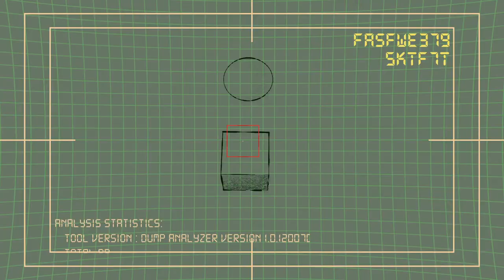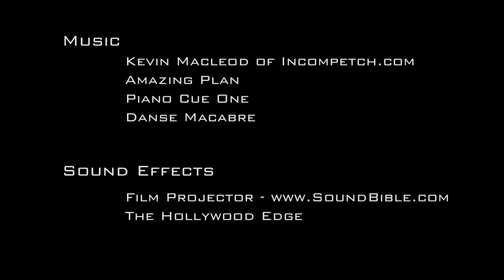Infinite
In our world we pride ourselves on who we are and what we want to become. Often times creating our identities through the things we see around us. However, not everyone is in the right place to be able to find their identity.
Infinite is a short story of a ball's attempt to fit into a world that doesn't seem to have a place for it. Despite its optimism, it manages to leave a trail of destruction behind it, causing everyone to hate it. But even when you may not be able to see your place in the world, you still have a place in the universe...